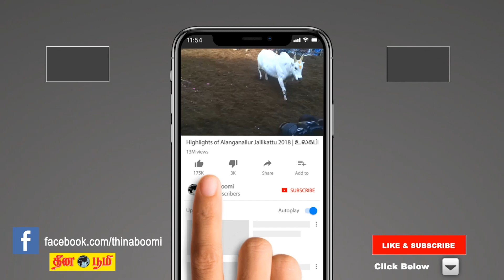Margazhi matha rasi palan 2021 | Thulaam (Libra) | துலாம் | மார்கழி | December Month prediction